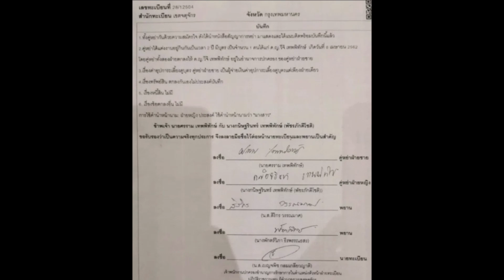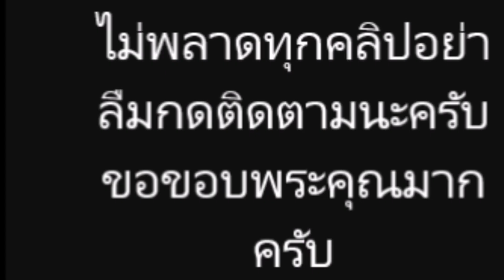ยอมรับแล้ว!! "ติ๊ก" ปล่อยโฮ! เป็นหนี้ พนันบักคาร่า เงินครึ่งล้านในแบงก์ที่หาย หนูเป็นคนกดไปเอง